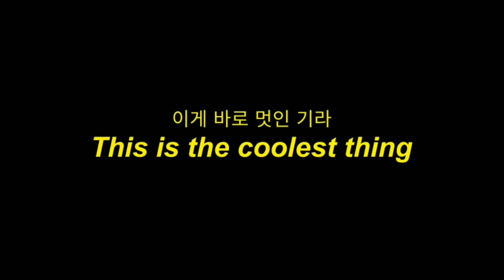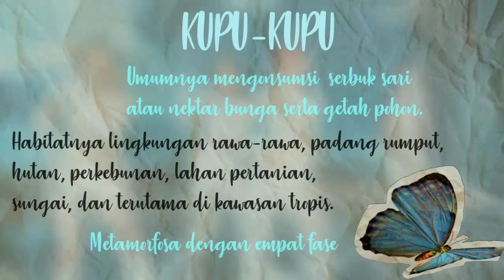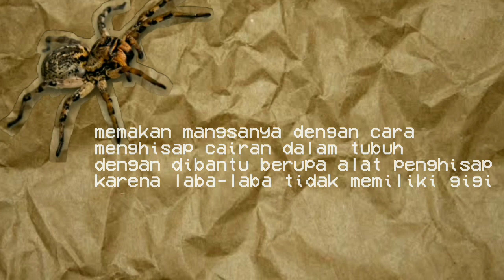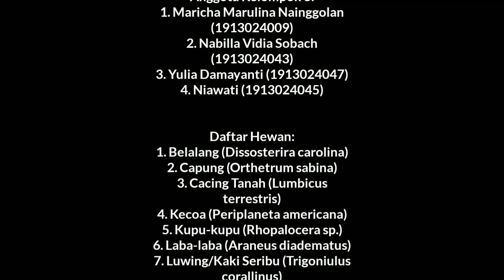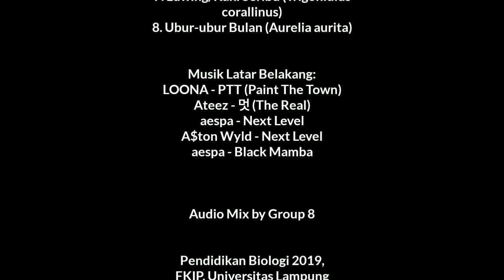Kelompok 8 - Biodiversitas Hewan Tingkat Rendah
Anggota Kelompok 8:
1. Maricha Marulina Nainggolan (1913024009)
2. Nabilla Vidia Sobach (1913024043)
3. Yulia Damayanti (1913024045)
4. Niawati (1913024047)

Kelas: A
Pendidikan Biologi, FKIP, Universitas Lampung

Video ini untuk memenuhi mata kuliah Biodiversitas

Semoga bermanfaat 🍀

Credit:
- Background Musics: